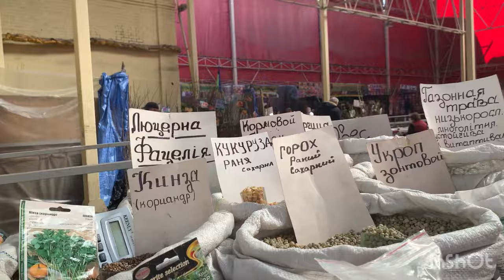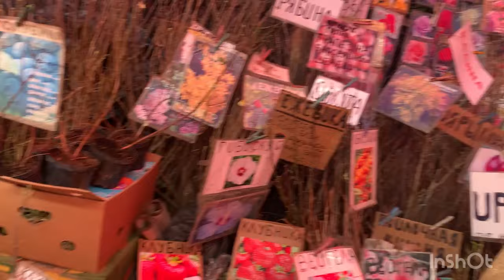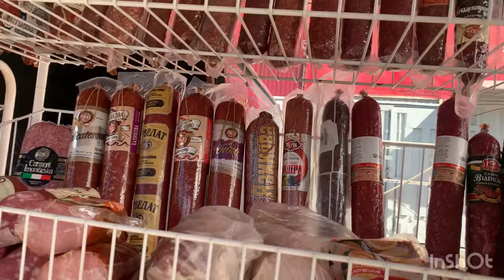ДНЕПР ОЗЕРКА/Людей мало торгующих нет!Цены дороговато..